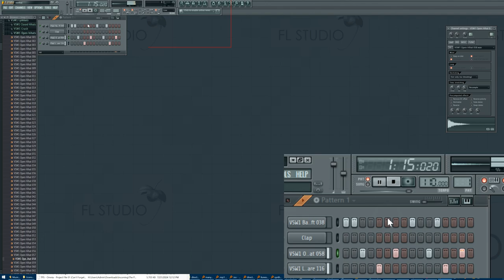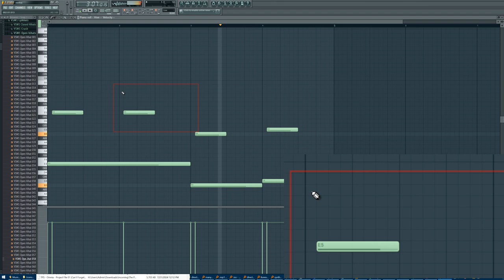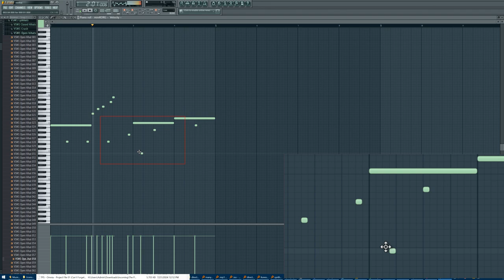oc5 t 15th